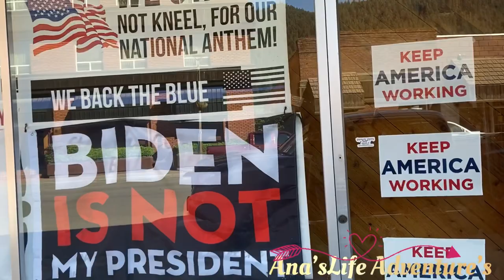Driving around Orofino Idaho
Please Support
Musician: @iksonmusic